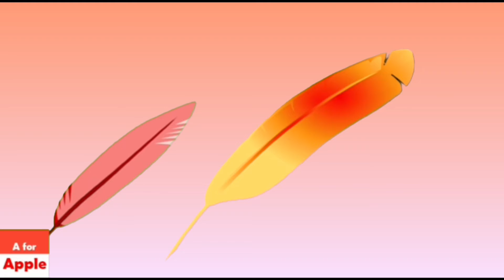A for apple new song and l for lollipop with Color’s | cocomelonn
A for apple new song and l for lollipop with Color’s ,
christmas new phonics song, christmas new abc song. , merry merry christmas, happy christmas kids, hi kids, Happy New year 2023, , a for apple, KIDS. kids Education videos for kids Fun Phonics Adventures : Join the ABC Gang on Epic Learning Journey,